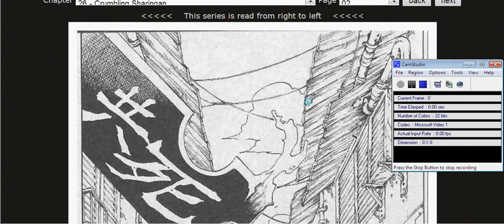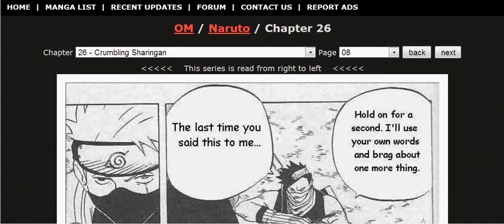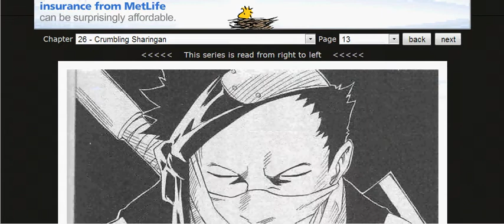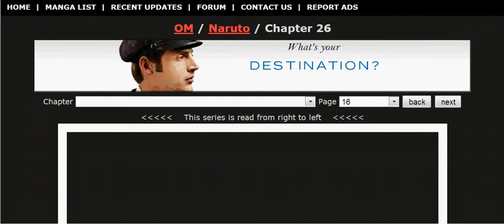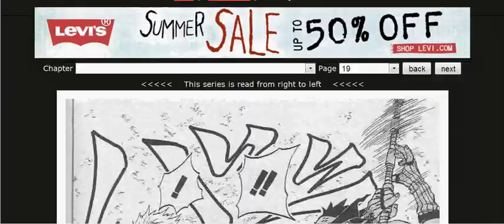Naruto manga 26 "Crumbling sharingan" ( All )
Naruto manga 26